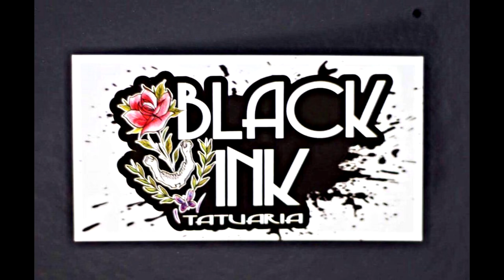Thiago x Lisboa - 2ª FASE - 32ª Batalha da Aldeia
Vencedor da batalha: